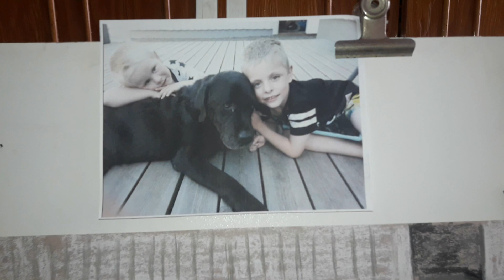Abdullah Faruk Taşdemir The Portrait Painter Artist Teacher Faruk ASHOD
Portre çizmek bizim işimiz. Yaptığımız iş iğne ile kuyu kazmaya benzer ve sabır ister.